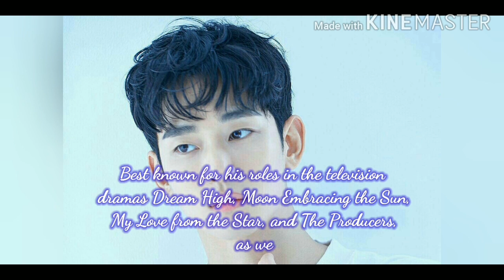💞Top 10 Highest Paid Korean Actor 2021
Jee chang wook
Yoo Ah In
Lee Seung Gi
Lee Min ho
So Ji Sub
Jo in Sung
Hyun bin